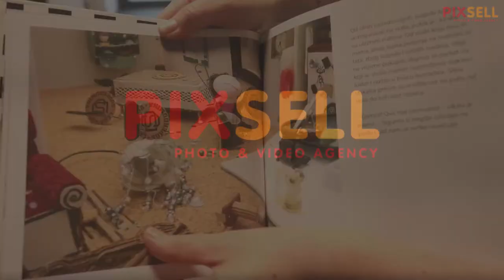Mila Lončar izrađuje lutke poznatih osoba od reciklirane tkanine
Mila Lončar iz Osijeka izrađuje lutke poznatih osoba od reciklirane tkanine